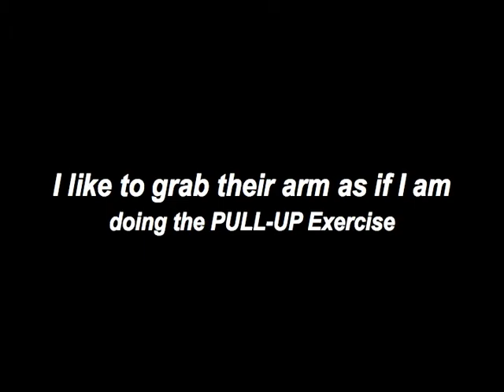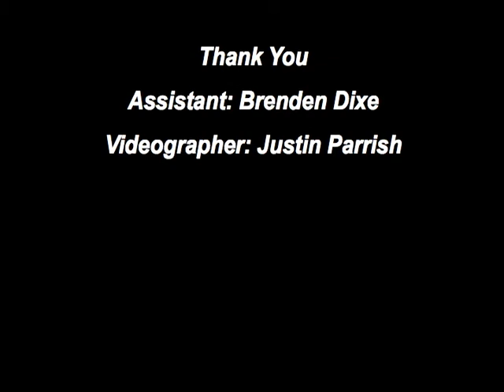Fearless Tigers Escape Series 3 of 5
The 3rd of five in our Escape Series:  "Rear Choke Escape".

This is one of the most important escapes we must expose our kids too.  Let's get our kids "from Helpless to Fearless" in 1 min or less.

This simple sequence is can be taught to kids very easily..."Black Belt NOT Required"